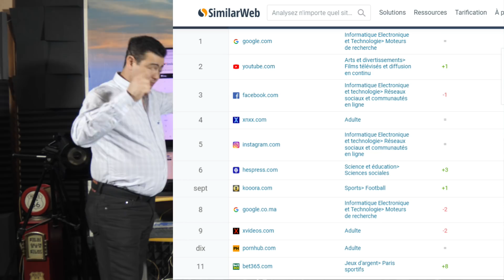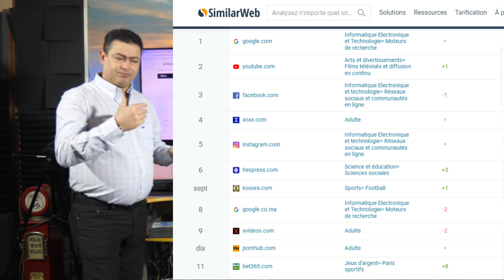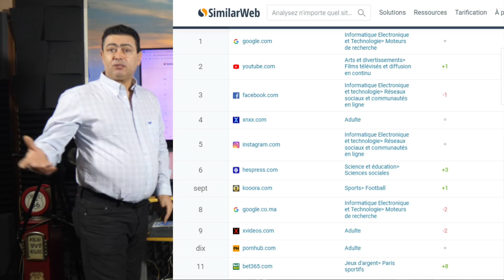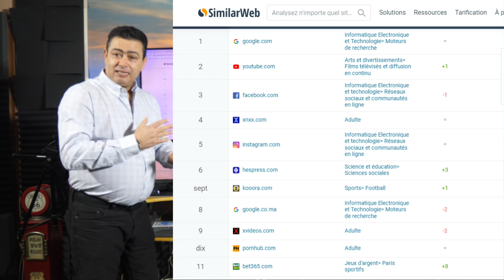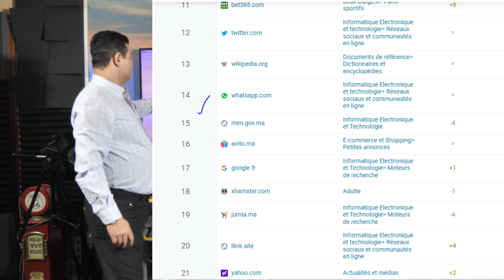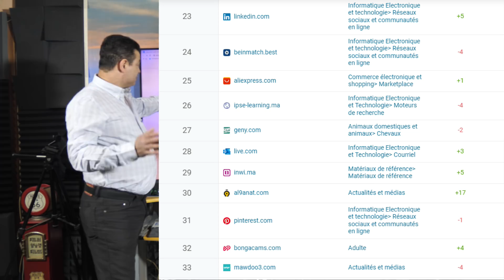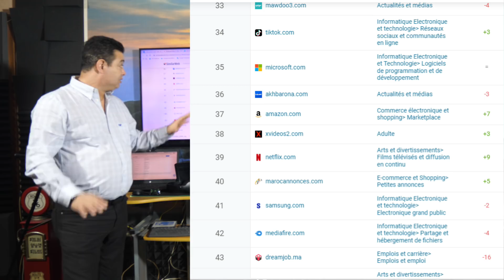50 مواقع التواصل الاجتماعي الأكثر استخدامًا للمغاربة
المغاربة يتصفحون 'السوشل ميديا' أكثر من ساعتين يوميا
كشف تقرير دولي حديث أن مستعملي الإنترنيت من المغاربة يقضون أزيد من ثلاث ساعات يوميا في تصفح "النت" عبر الهاتف، وأزيد من ساعتين في تصفح مواقع التواصل الاجتماعي.

ووفقا للمعطيات التي تضمنها تقرير "global digital overview" لسنة 2020، الصادر قبل أيام قليلة عن وكالة "we are social" ومنصة "Hootsuite"، فإن مستعملي الإنترنت المغاربة المتراوحة أعمارهم بين 16 و64 عاما، يقضون يوميا ثلاث ساعات و31 دقيقة في الإبحار عبر الهواتف المحمولة، وهو ما يفوق المعدل العالمي المحدد في ثلاث ساعات و22 دقيقة.

وبموازاة ذلك، يكشف التقرير أن المغاربة يقضون ساعتين و25 دقيقة في تصفح "السوشل ميديا"، وهو المعدل الذي يفوق بقليل  المعدل العالمي للوقت الذي يقضيه مستعملو "النت" على مواقع التواصل الاجتماعي، والمحدد في ساعتين و24 دقيقة.

وفي مقابل الاستخدام الكبير لمواقع التواصل الاجتماعي، سجل المغرب أقل نسبة لمستعملي الإنترنت الذين صرحوا باستخدام التطبيقات البنكية والمالية شهريا، بحيث لا تتجاوز النسبة 15%، مع العلم أن المعدل العالمي بهذا الخصوص يبلغ 35%.

الشيء نفسه، بالنسبة لخدمات الأداء عبر الهاتف، والتي لم يتجاوز عدد المصرحين باستخدامها شهريا 10%، في حين أن المعدل العالمي يبلغ 27%.

وكان تقرير يعود للسنة الماضية، قد كشف عن تصدر "واتساب" قائمة المنصات الأكثر استخداما من طرف مستعملي الانترنيت في المغرب بنسبة 81%، يليه "فيسبوك" بـ76% ثم "يوتيوب" بـ60%.

على الصعيد العالمي، يذكر تقرير هذه السنة أن عدد مستخدمي الإنترنت على صعيد العالم وصل إلى 4.54 مليار مستخدم، من بينهم 3.80 مليار مستخدم لمواقع التواصل الاجتماعي.

ووفقا للمصدر نفسه، فإن المعدل العالمي للوقت الذي يتم قضاؤه في تصفح الإبحار على الشبكة العنكبوتية يوميا يصل إلى 6 ساعات و43 دقيقة، وهو ما يعادل حوالي 100 يوم سنويا لكل مستخدم.